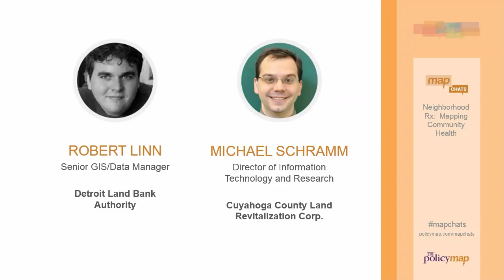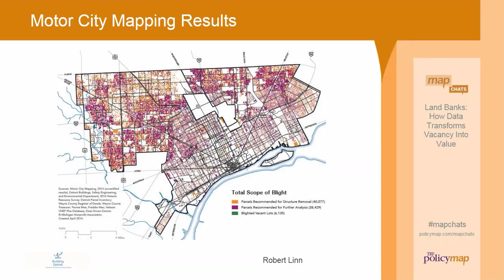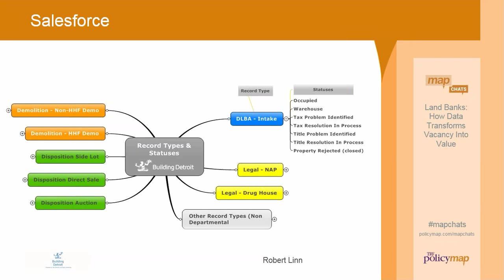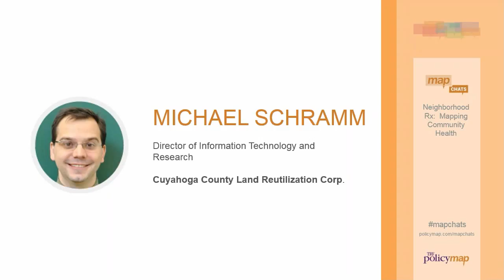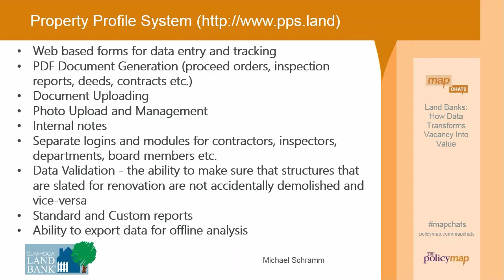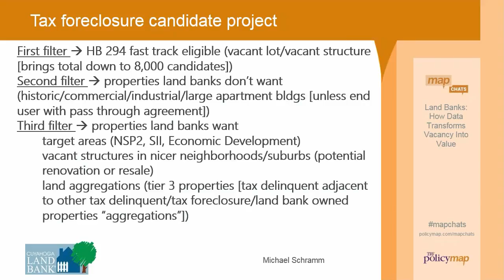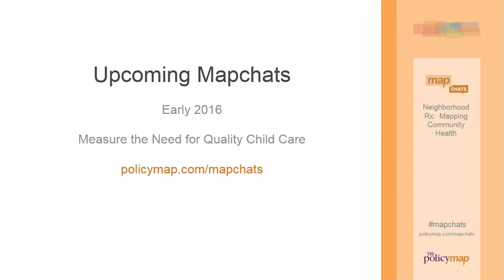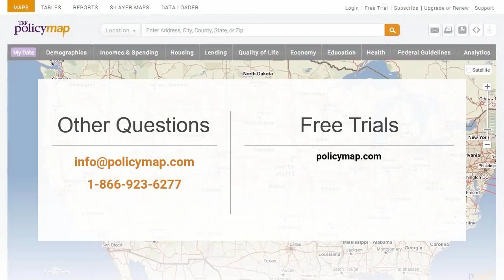Land Banks: How Data Transforms Vacancy into Value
Vacant, abandoned, and foreclosed properties – often referred to as “problem properties” – are known to have a negative impact on the social, environmental, and economic health of a neighborhood.  As cities around the country face growing inventories of such properties, land banking has become an attractive tool to help cities address this issue and return properties (and lots) to productive reuse. Land banks are public or community-owned entities created for a single purpose: to acquire, manage, maintain, and repurpose vacant, abandoned, and foreclosed properties (and empty lots).

Hear from Robert Linn from Detroit’s Land Bank Authority and Michael Schramm from Cuyahoga County’s Land Revitalization Corporation to learn how each organization innovatively integrated data and mapping into the development of their land bank strategy and subsequent operations.  Learn about the data they used to understand vacancy in their areas, the software they employed to analyze and track activity, the challenges they faced and successes they’ve achieved.  Their use of data to drive neighborhood level decision making holds relevance not just for other land banks, but community development activity in general.